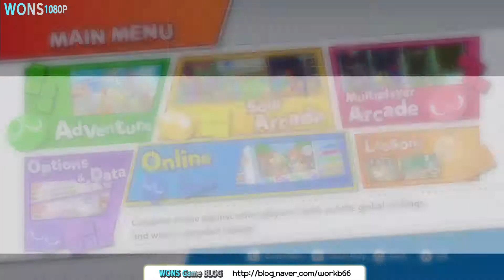WONS] 뿌요뿌요테트리스 닌텐도스위치로 즐기기#1 (온라인대전)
뿌요뿌요 테트리스 라는 게임입니다. 닌텐도 스위치에서 실행해서 했구요. 저는 뿌요뿌요 보단 테트리스 위주로 즐깁니다. 조이콘 1개로 하려고 하니 너무 어려워서 두개 합쳐서 했습니다... ㅋㅋ